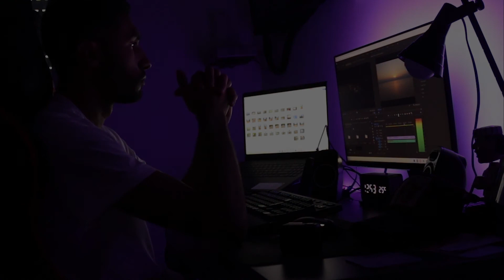North of Israel from a different angle - Mavic air 2